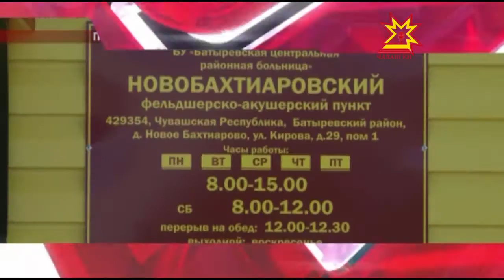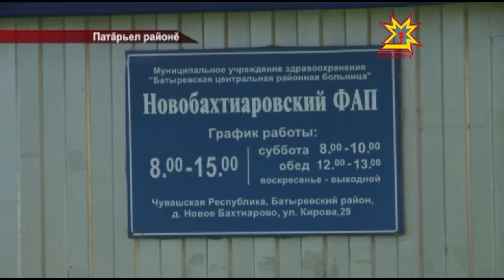Республика 05 09 2016 на чувашском языке Вечерний выпуск